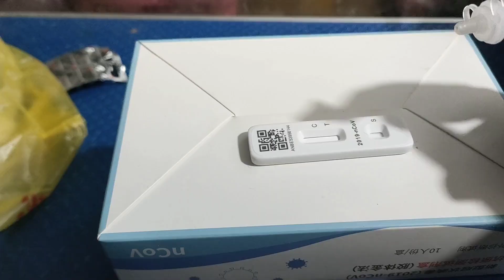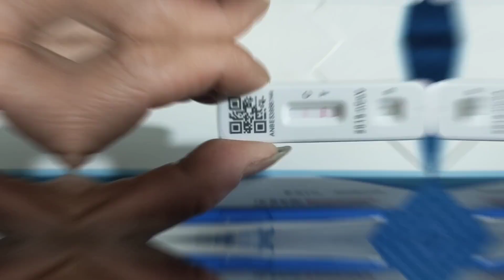小伙莫名其妙的羊了，所有症状几乎和感冒一模一样，分享心得